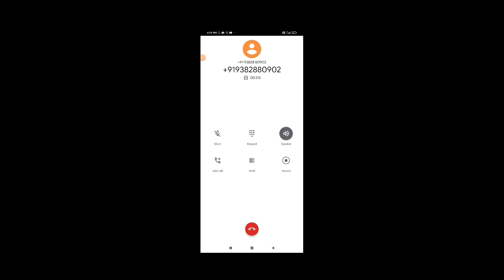3vs3 Friend ly custom match ll Garena free fire